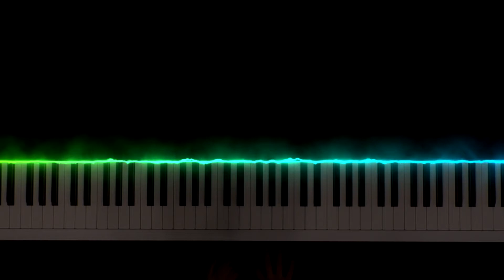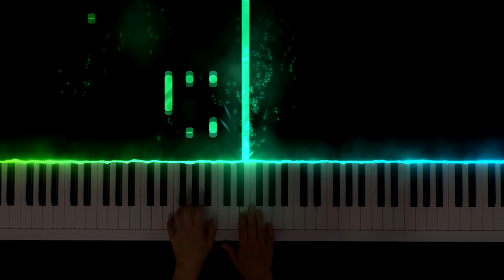St. Agnes and the burning train Sting Piano Cover Piano Tutorial